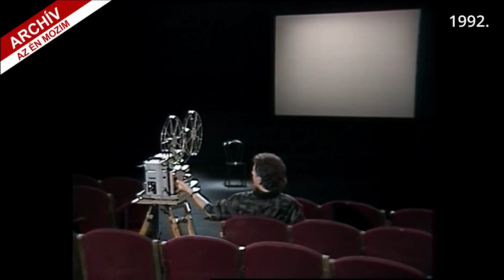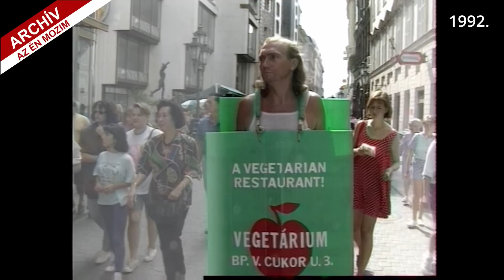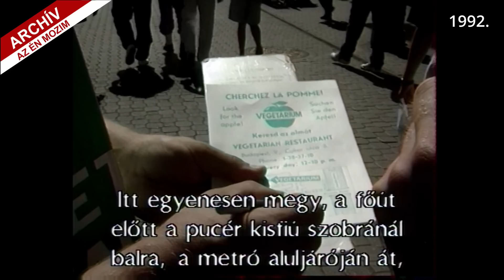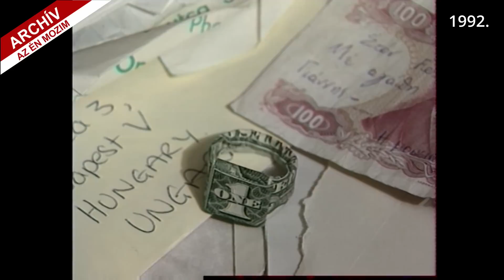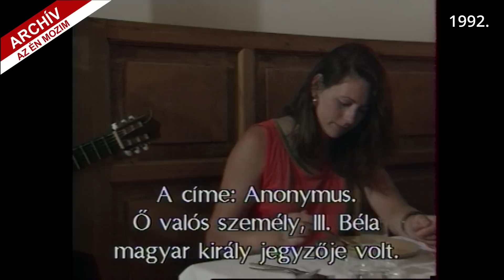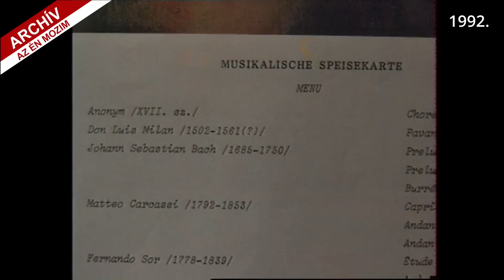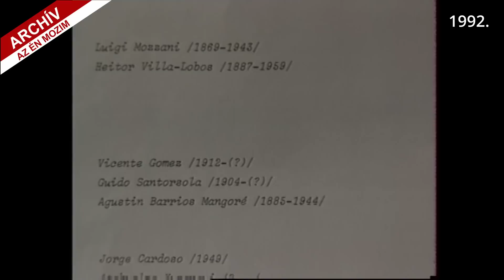AZ ÉN MOZIM: A VÍZENJÁRÓ, PEREHÁZY PÁL ÉS A SZENDVICSEMBER, SCHIN FERENC, 1992. /// F.A. 79.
Friderikusz Sándor Az én mozim című egykori sorozatából két férfi történetét tesszük közzé: Pepe, azaz Pereházy Pál vízi csavargó, vizenjáró ember, akinek egész életében szerelme volt a víz és nem mellesleg kiemelkedő szerepet játszott több folyó - a Rába és a Szentendrei-Duna - értékeinek megőrzésében. Mindemellett megalapította a legendás Vadkacsa Egyesületet, ahol gyerekek százait nevelte a folyók tiszteletére és imádatára. Pepe, ahogy mindenki hívta őt, 2020-ban elment, ezzel a riportfilmmel emléket szeretnénk állítani neki.
A szendvicsember, Schin Ferenc napközben a nyakába akasztott táblán egy vegetáriánus éttermet hirdetett a Váci utcában, este pedig gitárművészként szórakoztatta a reklámozott étterembe betérő vendégeket, miközben - ahogy ő mondta - igazi "belső építész"-ként tekintett saját magára. Sokrétűségéről és Feri igazán gazdag belső világáról szól az ő "meséje".

Egyszeri vagy rendszeres banki átutalással is segíthet. Ehhez a legfontosabb adatok:
Név: TV Pictures
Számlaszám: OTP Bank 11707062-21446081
Közlemény: Podcast-támogatás

Ha külföldről utalna, nemzetközi számlaszámunk (IBAN - International Bank Account Number):
BIC/SWIFT-kód: OTPVHUHB